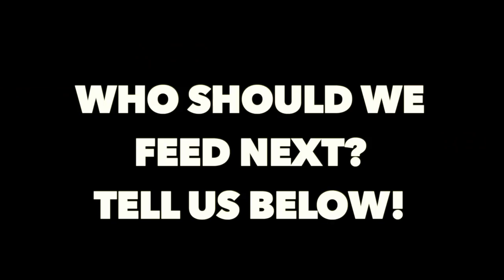FEEDING 100 PEOPLE IN MASJID NABAWI MEDINA | WAYOFLIFESQ